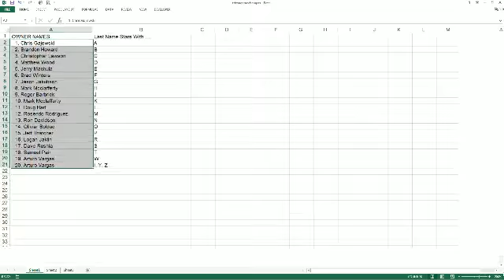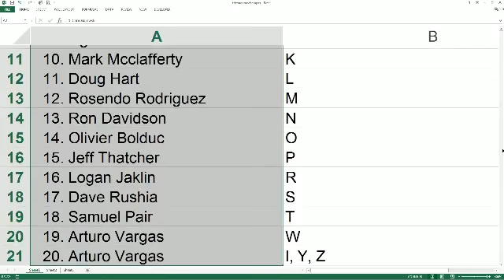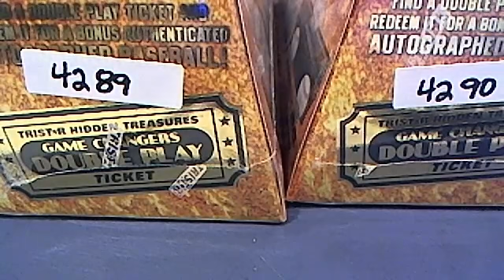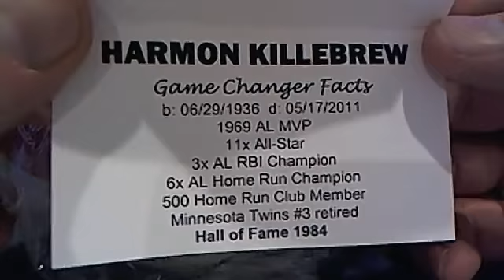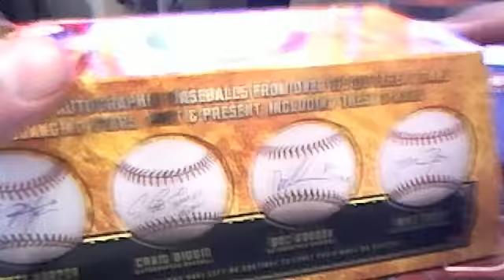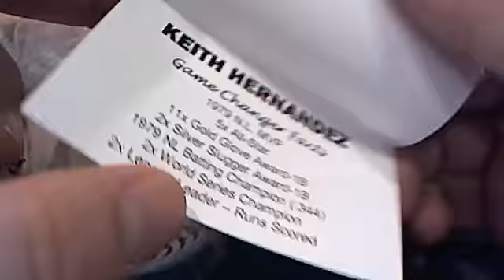2014 Tristar Game Changers Baseballs 2 Ball Break 4289 4290